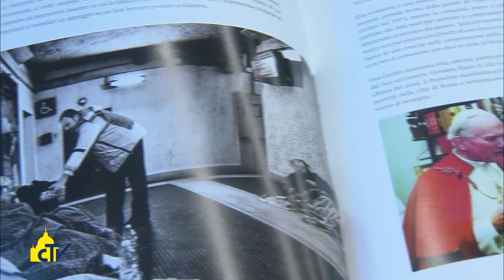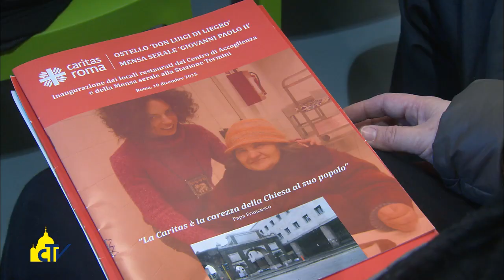Vatican Magazine " La porta santa della carità " 11-12-2015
Ecco la porta che Francesco aprirà il 18 dicembre, nell’ostello della Caritas di Roma appena ristrutturato, che potrà ospitare 300 persone e dare pasti a 500. Il cardinal Vallini: “diventerà un focolare di speranza, un miracolo nato da una convergenza di bene”.